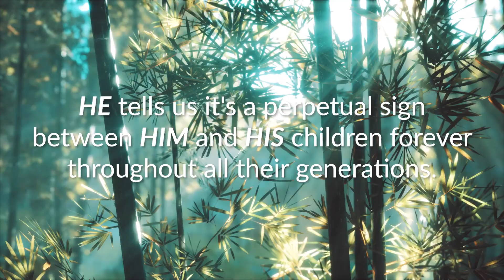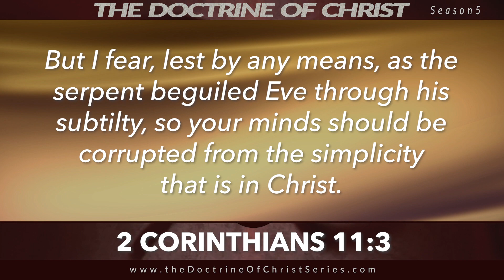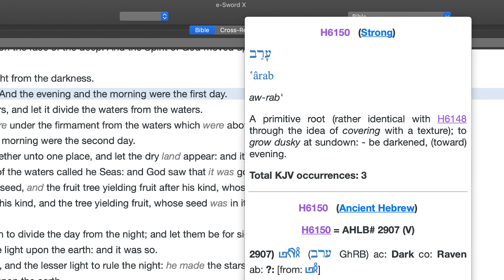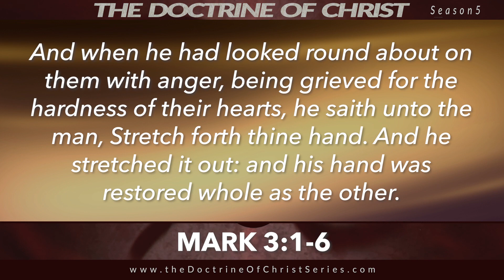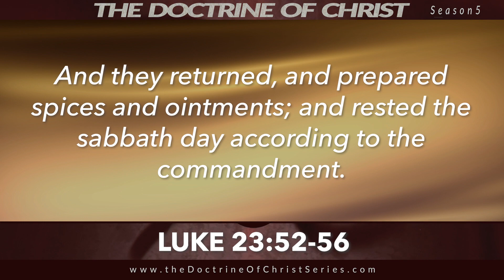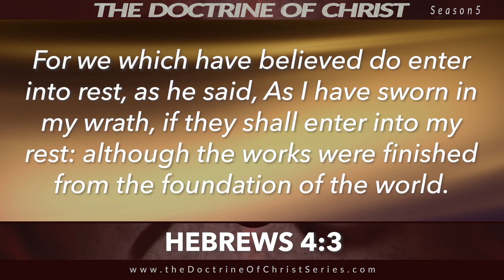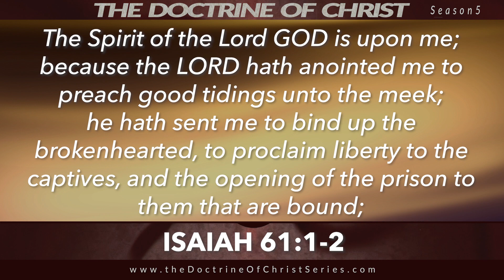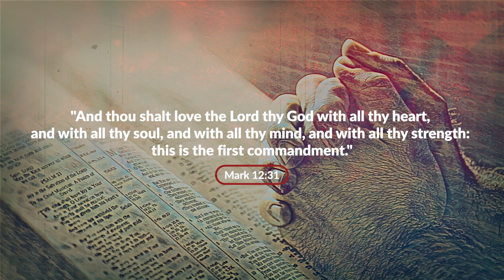The DOC: The 4TH Commandment: Remember The Sabbath S5:EP5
LINKS AND REFERENCES IN THE DESCRIPTION BELOW
In the beginning, our Father, in six days, created the heavens and the earth, and all of the hosts of them were finished. On the seventh day, He ended His work and rested. He blessed the seventh day and sanctified it, forever to be known as the Sabbath. He tells us to remember it and keep it holy. He tells us it's a perpetual sign between Him and His children forever throughout all their generations. Now I must ask a few questions. What did He mean by  "Remember"? Was anyone keeping the Sabbath before Moses and the Law? Did the weekly Sabbath start Friday evening or Saturday morning? Did keeping the biblical Sabbath die with our Messiah on His cross? When and why did the Sabbath change from the seventh day of the week to the first day of the week? Or did it? Why do people use the titles "the Christian Sabbath" or "the Lord's Day"? Has forever come and gone, or does the biblical Sabbath still stand? I wanna know.

Welcome to “The Doctrine of Christ” teaching series. Each episode will thoroughly dissect each doctrine of Jesus Christ, one at a time. Your hosts are David Carrico of FOJC Radio and Jimmy Cooper of Jimivision Media.

“Whether you know it or not, the Doctrine of Christ is the most important thing in your life.” David Carrico

Mail To:
Jimmy Cooper